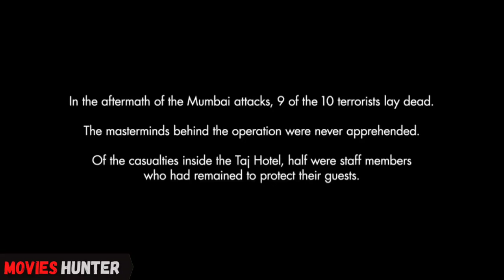The Heart-Wrenching Story of the 2008 Mumbai Attacks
Liked the recap/summary/explanation of Hotel Mumbai (2018)?

Well, this was just a taste of what the treasure has to offer.

About Us:
At Movies Hunter, we explain what the film is all about and whether it's worth your time watching it or not.